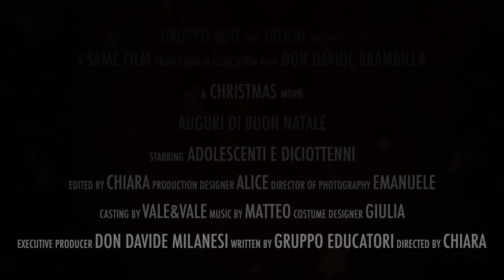Buon Natale Ado e 18enni